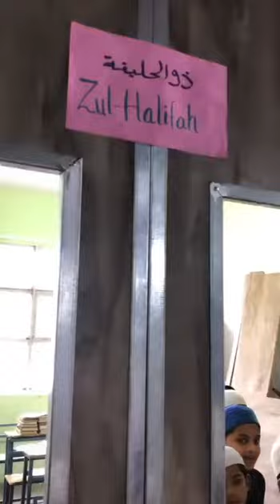HAJJ ACTIVITY BY STUDENTS OF IQRA ISLAMIC SCHOOL & MAKTAB (MUMBRA BRANCH)- 2022-23.